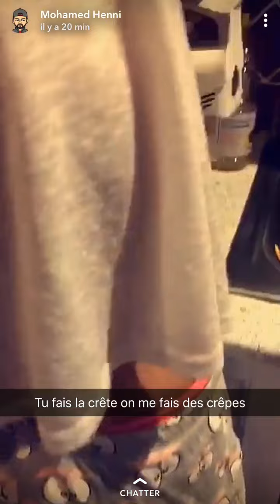MOHAMED HENNI ET SA FEMME NUE AU LIT 😂😂